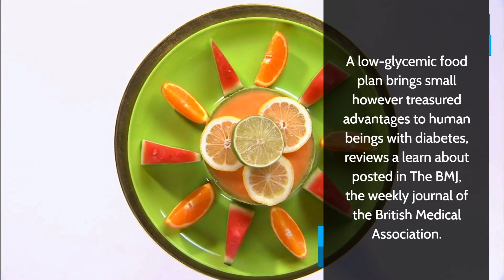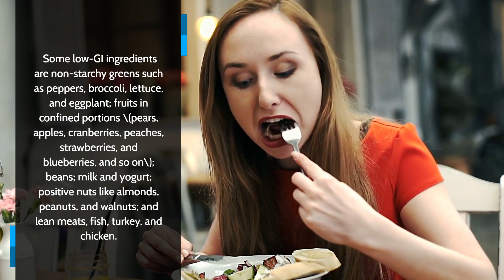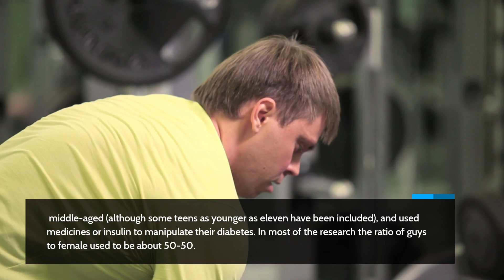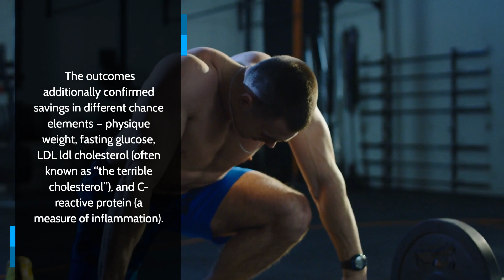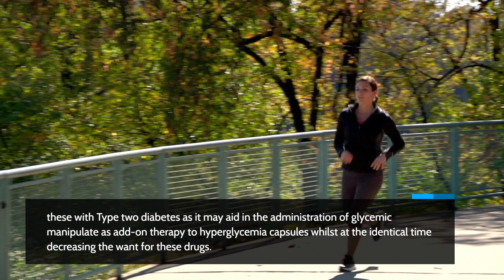Study Shows Benefits Of A Low Glycemic Diet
A low-glycemic food plan brings small however treasured advantages to human beings with diabetes, reviews a learn about posted in The BMJ, the weekly journal of the British Medical Association.

What is a low glycemic diet? To quote the authors of the article, “The glycemic index (GI) ranks a carbohydrate containing meals in accordance to the quantity by using which it raises blood glucose stages after it is ate up in contrast with reference meals (pure glucose or white bread), for which a GI of ≤55 is low, 56-69 is medium, and ≥70 is high, primarily based on a glucose scale.” In different words, the GI classifies carbohydrate-containing meals in accordance to how shortly they increase blood sugar and meals with a GI of fifty five or much less are regarded low-GI. Some low-GI ingredients are non-starchy greens such as peppers, broccoli, lettuce, and eggplant; fruits in confined portions (pears, apples, cranberries, peaches, strawberries, and blueberries, and so on); beans; milk and yogurt; positive nuts like almonds, peanuts, and walnuts; and lean meats, fish, turkey, and chicken.

A low-glycemic diet, then, is one that’s wealthy in these foods. A low-calorie food regimen is now not always a low-GI diet. Watermelon, for example, has a excessive GI, and so do some breakfast cereals. Although the advantages of a low-GI weight-reduction plan have been diagnosed in the past, the researchers pointed out that the final time the European Association for the Study of Diabetes up to date their advice on GI dietary patterns for human beings with diabetes used to be in 2004.

The researchers gathered 27 randomized managed trials posted up to May 2021 that studied the consequences of low-GI diets. These trials contained records on 1,617 topics who had both kind 1 or kind two diabetes. Most have been overweight, middle-aged (although some teens as younger as eleven have been included), and used medicines or insulin to manipulate their diabetes. In most of the research the ratio of guys to female used to be about 50-50. The researchers used a grading device to rank the proof as high, moderate, low, or very low certainty. The research reviewed had been carried out in a number countries; most have been in Canada (21%) and Australia (17%, however others have been in France (10%), the United States (7%), Israel (7%), Mexico (7%), and different European and Asian countries.

Benefits linked to low-GI diets
The statistics amassed from all the trials confirmed that low-GI dietary patterns decreased HbA1c (A1C, the measure of a person’s blood glucose over the previous two to three months) in contrast to higher-GI diets. The outcomes additionally confirmed savings in different chance elements — physique weight, fasting glucose, LDL ldl cholesterol (often known as “the terrible cholesterol”), and C-reactive protein (a measure of inflammation). Although these discount rates have been now not dramatic, the researchers described them as small however important. The evaluate did now not record enhancements in insulin levels, waist circumference, HDL cholesterol, and blood pressure, even though the authors recounted the relative shortage of statistics on blood pressure.

The authors concluded that “Diet and life-style continue to be the cornerstone of the administration of diabetes,” whilst including that a low-GI food regimen “might be an particularly useful way of life approach for these with Type two diabetes as it may aid in the administration of glycemic manipulate as add-on therapy to hyperglycemia capsules whilst at the identical time decreasing the want for these drugs.” All in all, the researchers mentioned that the consequences of the learn about exhibit that a low-GI food regimen is “considered an perfect and secure dietary approach that can produce small significant mark downs in the main goal for glycemic manage in diabetes, HbA1c fasting glucose, and different set up cardiometabolic threat factors.”